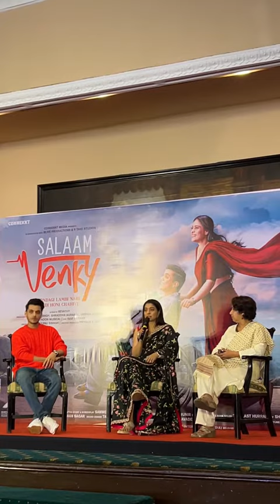In town today, Team Salaam Venky — Kajol and Vishal Jethwa, along with director Revathy